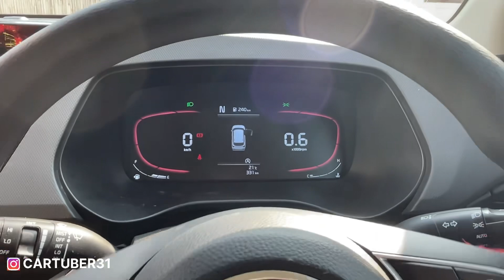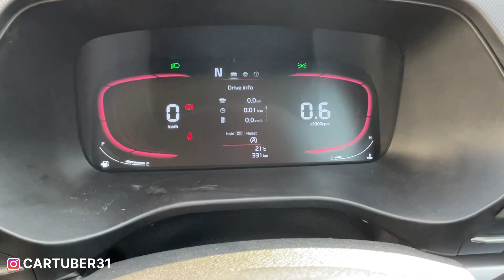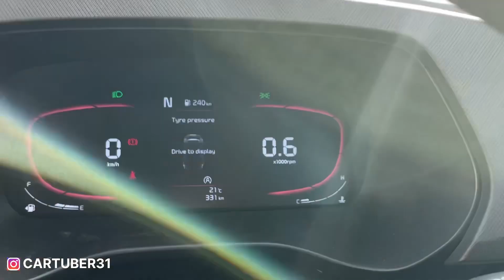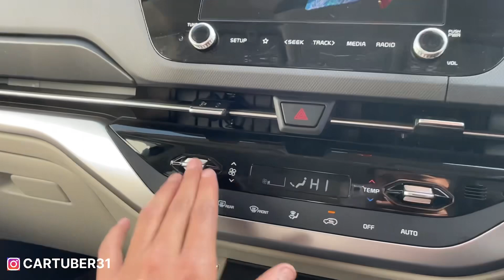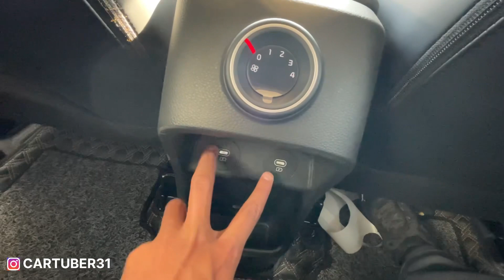Kia Carens prestige plus❤️ | @14.84lacs 🔥 | Detailed Review ✅ | CARTUBER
Please give your love and attention and support us. Any suggestion is welcomed by open heart.

Love Bayant ❤️